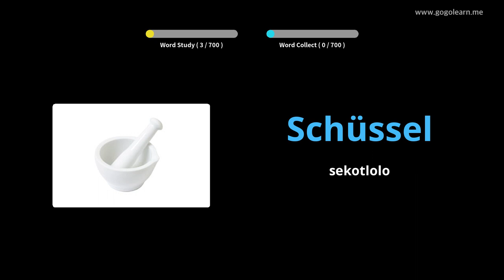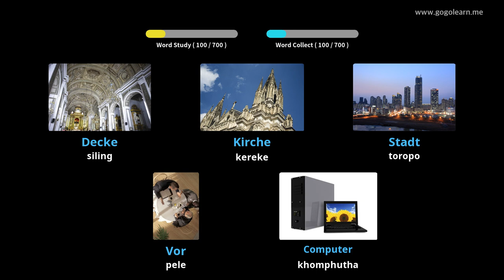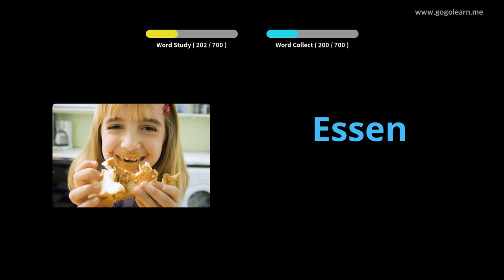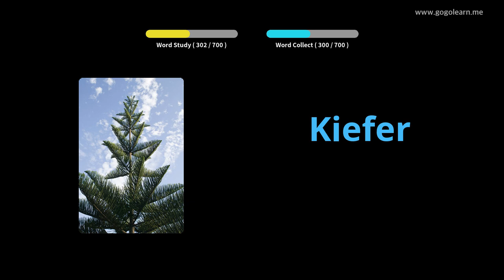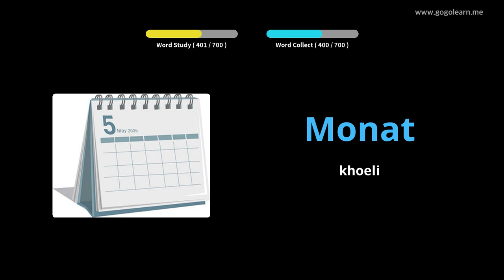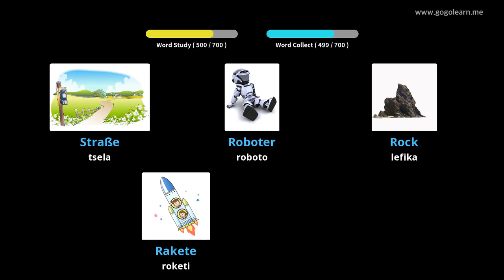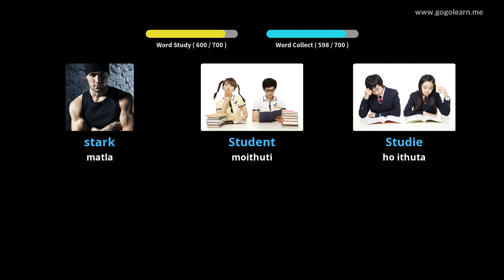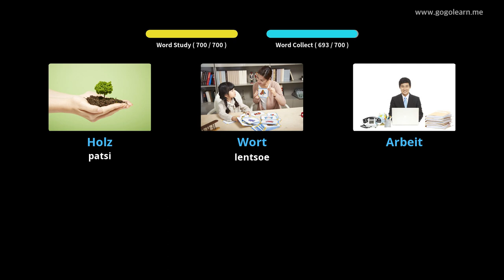Bana ba Vocabulary ea Jeremane |Golearn